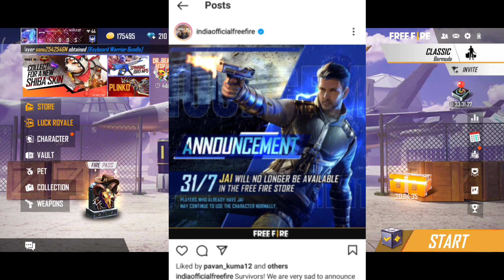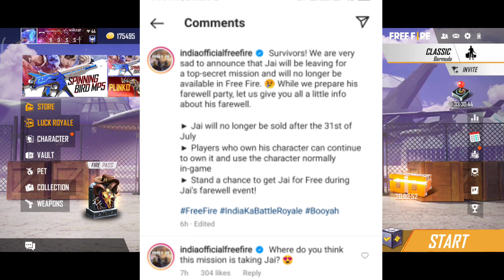Jai Character Remove Free Fire/Why Remove Jai Character in Free Fire/jai farewell event calendar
Jai Character Remove Free Fire/Why Remove Jai Character in Free Fire/jai farewell event calendarGamer Hindustani, gamerhindustani, gamer hindustani free fire
Jai Character Remove Free Fire | Why Remove Jai Character in Free Fire |
jai character remove kyu kya
jai character update free fire
free fire jai character
jai character in free fire